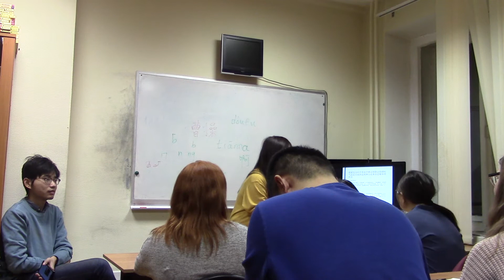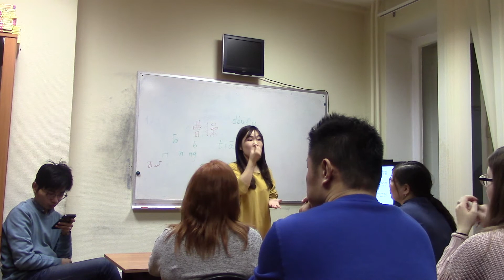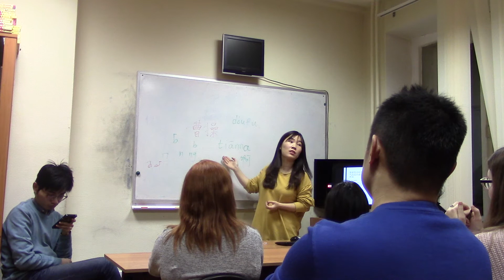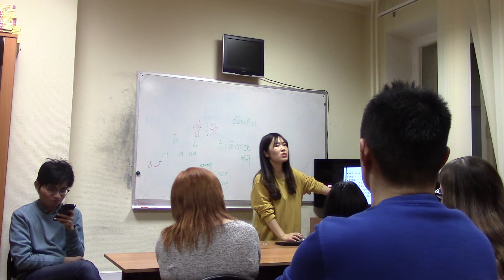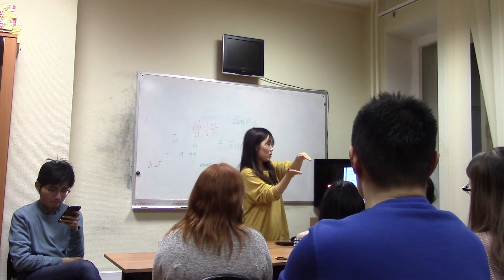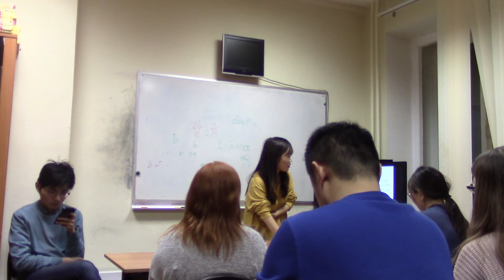22.11.2019 г. Семинар для преподавателей. Часть III.